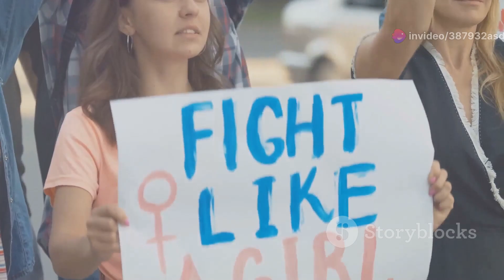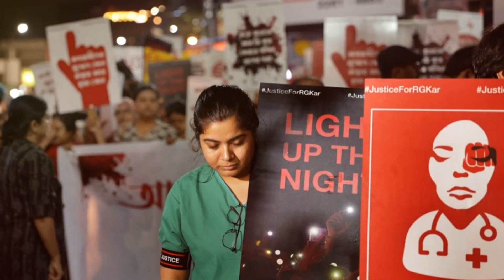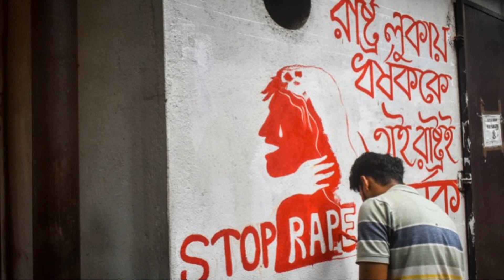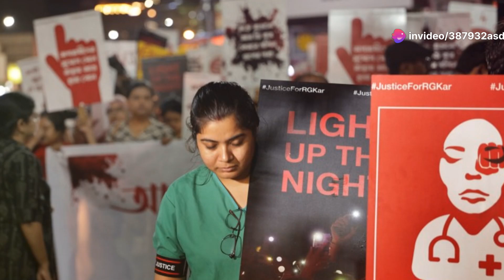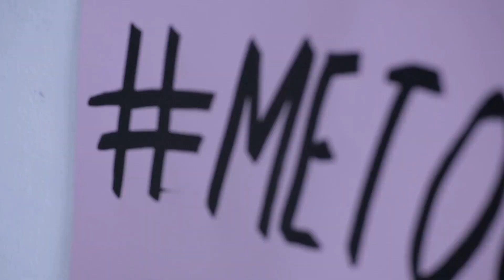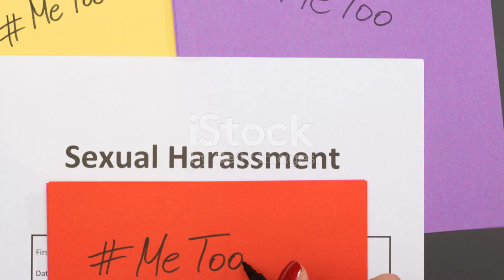Indian Government's Bold Steps to Protect Women: Are They Enough?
In this video, we delve into the surge of protests against violence towards women in India, driven by shocking individual cases like the 2012 Delhi gang rape. Women are challenging patriarchal norms and demanding better safety and justice, signaling a societal shift towards greater awareness of women's rights. We discuss significant laws, including the Criminal Law (Amendment) Act, 2013, and the importance of their enforcement. Explore government initiatives like One Stop Centres and the Women Helpline aimed at supporting victims. Despite challenges like societal barriers and systemic issues, increased awareness and social media movements like MeToo are fostering solidarity. Join us in understanding the path toward a safer and just society for women.